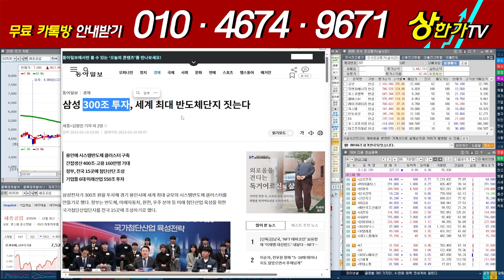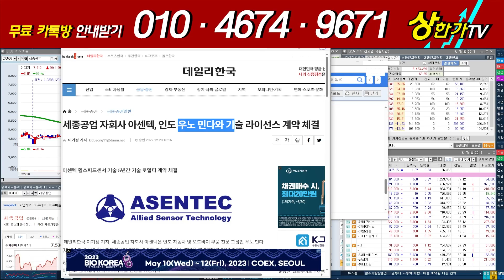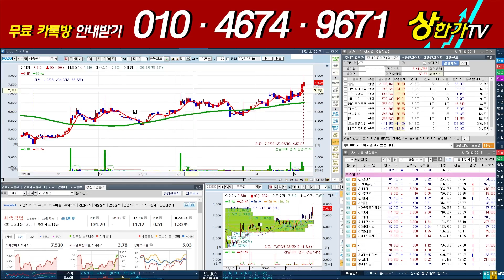[유신전문가] 현대차 2조 투자 최대 수혜주 공략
유신전문가의 종목추천

종목을 실시간으로 받고 싶으시다면 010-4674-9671으로 '유신' 이라고 문자보내주세요